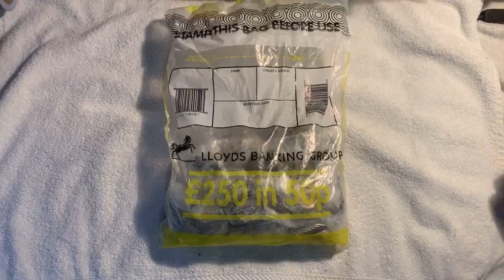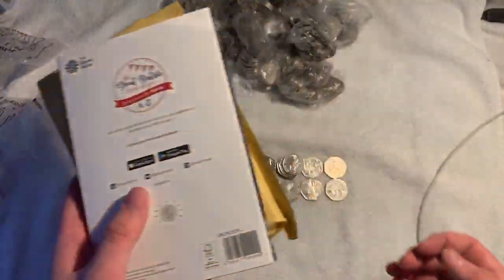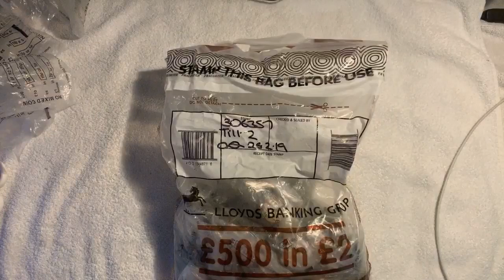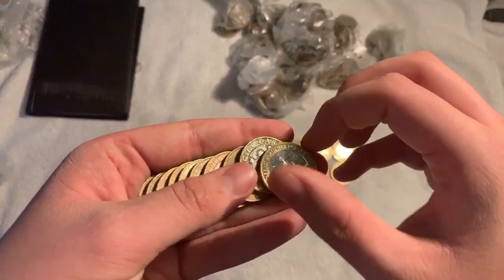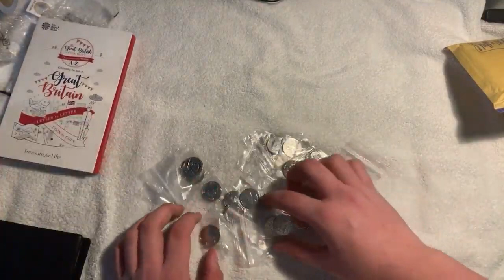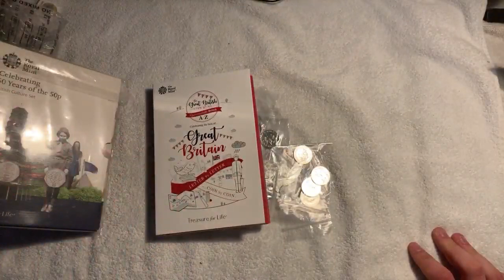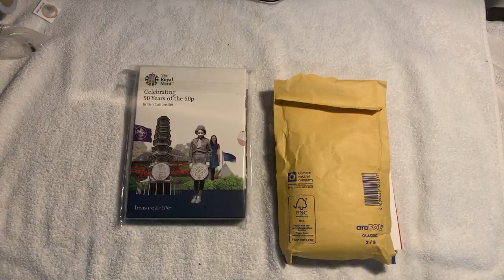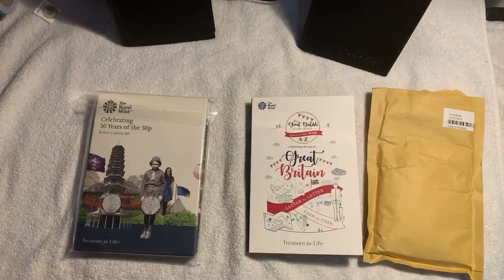*LIVE* £250 50p & £500 £2 Coin Hunt - AMAZING FINDS!!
Buy Coins or accessories

If you want to send anything please use this address if you want anything in return include a pre paid label and envelope

Uk Coin Hunt
TUNBRIDGE WELLS
TN2 9WS